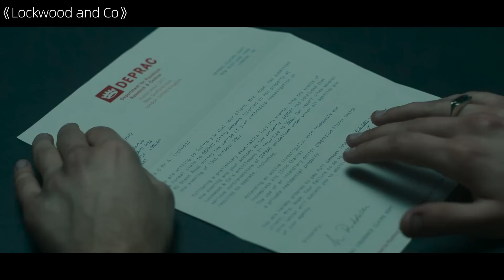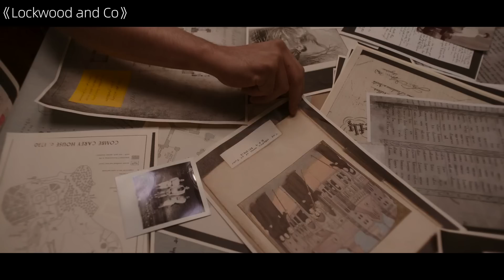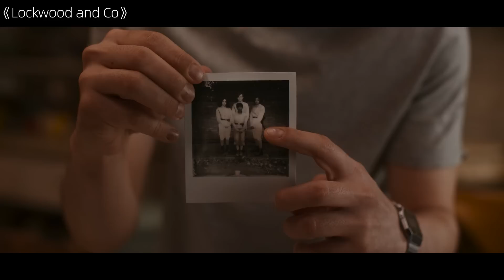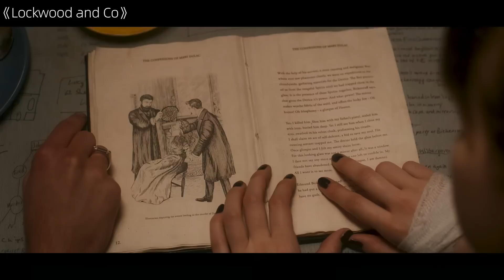In The Future, Ghosts Can Come To The World Of The Living And Human Are In Danger.